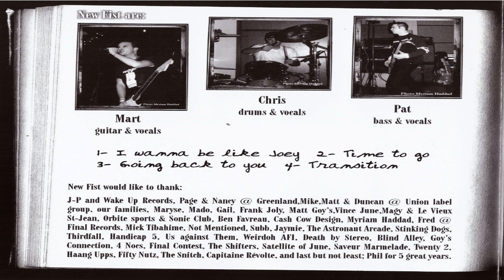NEW FIST - SPLIT - 3/8 - GOING BACK TO YOU (2003)